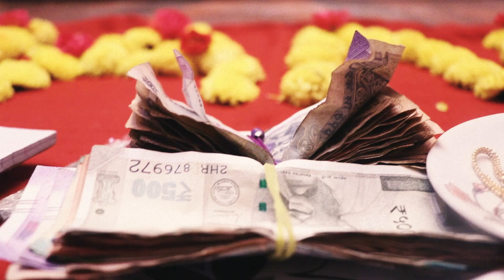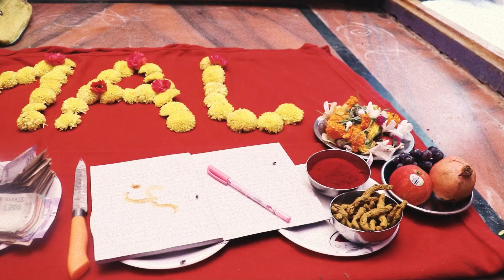Janu ki annaprasana